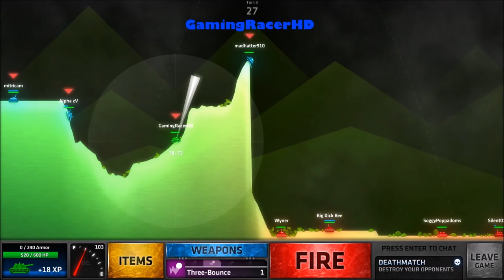ShellShock Live - Let's Play #47 - DEADLY WASPS! [1080p 60FPS]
SHELLSHOCK LIVE LET'S PLAY #47! Welcome to my Let's Play series for ShellShock Live, a strategic online multiplayer artillery game where you can shoot your friends and others with a range of different weapons to choose from in a battle arena. This is my #47 Let's Play where we hit someone with Deadly Wasps. Hope You Enjoy!

Upgrade Everything

Non-Evil Developers